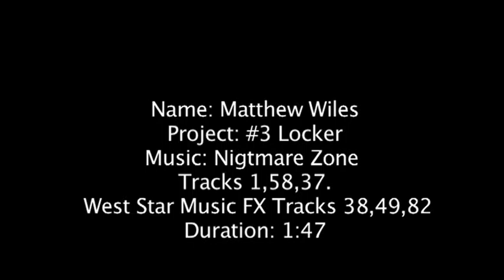The Locker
will sean be able to save nick in time or will nicks life expire